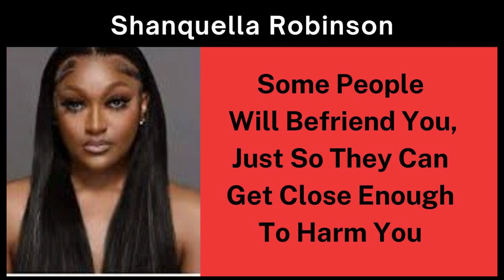Shanquella Robinson: Some People Will Befriend You, Just So They Can Get Close Enough To Harm You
🦋Cassandra Mack's Books, Resources, Products & Website🦋 can be found at her LinkTree

📖  GET CASSANDRA MACK'S BOOKS 📖
*** Cassandra Mack’s Books On Amazon ***

● DO YOU WANT TO SUPPORT THIS MINISTRY & GIVE AN OFFERING? ●
If you would like to give & support, you can now do so here -

●  📖 PAPERBACK BOOKS 📖  ●
⇢ BECAUSE YOU’RE WORTH IT SELF-LOVE JOURNAL & WORKBOOK
⇢ FAITH NOTES NOTEBOOK FOR WRITING DOWN YOUR NOTES
⇢ THE SOUL FAST WORKBOOK
⇢ SPEAKING LIFE INTO YOUR I AM
⇢ UNLEASH YOUR UNSTOPPABLE
⇢ SELF-CARE COLORING BOOK FOR GROWN-UPS
⇢ MASTER YOUR MIND, MOOD, & ATTITUDE IN THE WORKPLACE
⇢ DONT LET A BREAK-UP BREAK YOU DOWN

● CHURCH BY PHONE WITH CASSANDRA MACK LIVE on SUNDAYS●
9:00 AM (EST)   8:00 AM (CST)   7:00 AM (MST)   6:00 AM (PST)
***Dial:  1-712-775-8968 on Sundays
***PLEASE NOTE - This call is free of charge if you are calling from a landline. But always check with your phone service carrier to be sure.